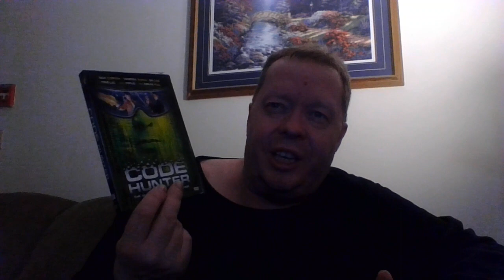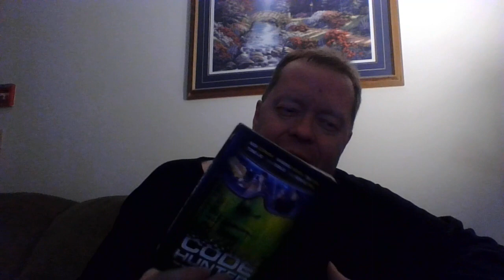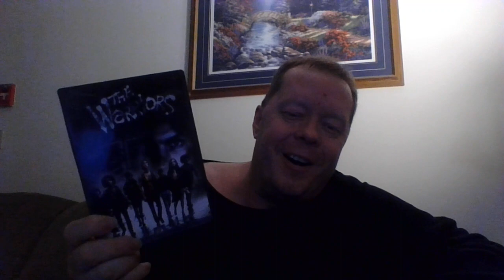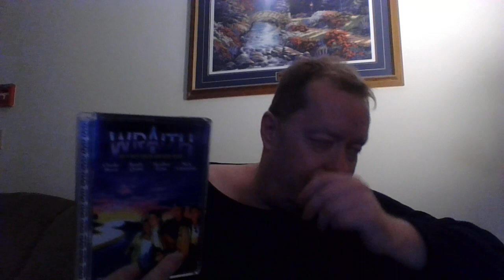Fuchs in the House Midnight Madness Movies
Generic Pringles Dollar Tree Baddddd!
UWM Baseball 2-1
Midnight Madness Movies